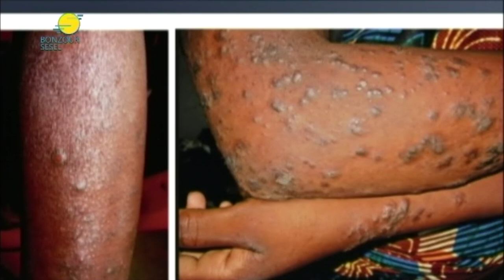TOPIK KONVERSASYON - ECZEMA SYMPTOMS & CAUSES - DR T.TIRANT - 04.04.2023